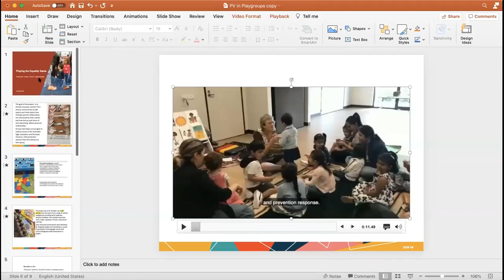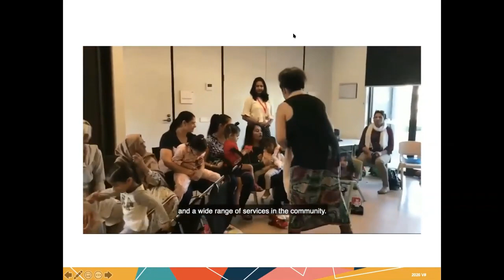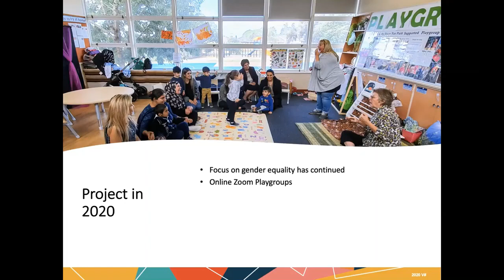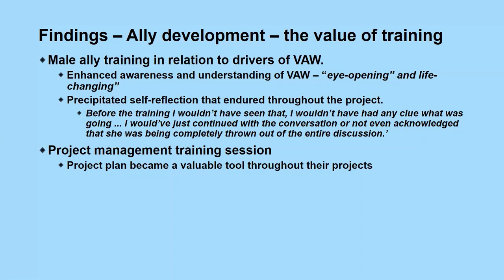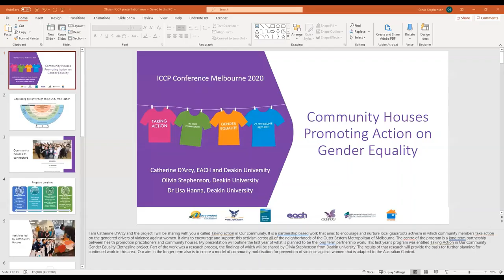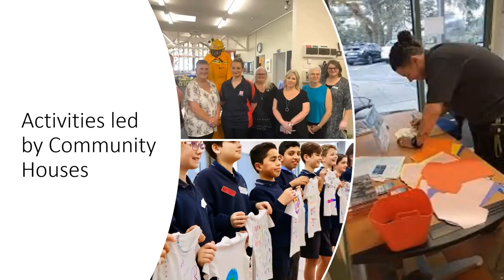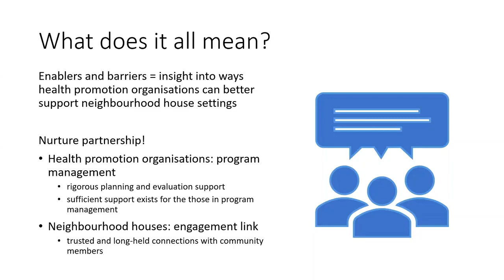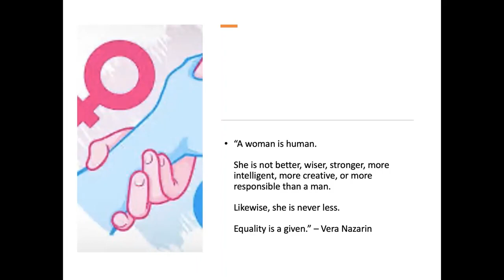Engaging and mobilising communities to prevent violence against women in localised settings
Dr Peter Streker,  Colleen Turner, Catherine D’Arcy, Olivia Stephenson, Dr Kim Shearson